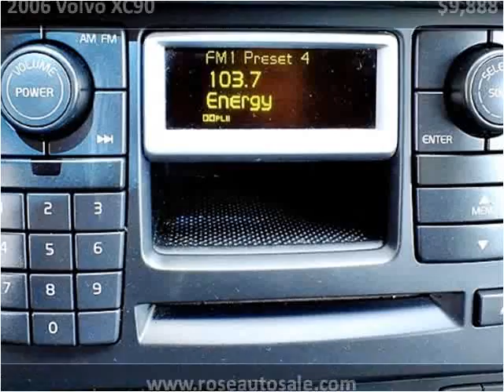2006 Volvo XC90 Used Cars San Diego CA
This 2006 Volvo XC90 is available from Rose Auto Sales.